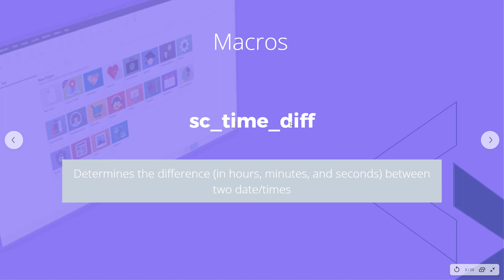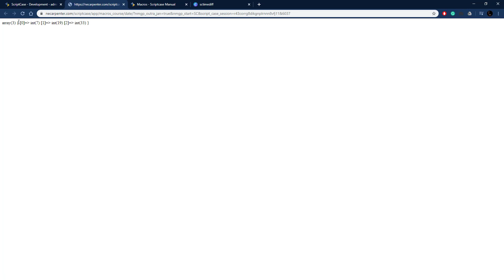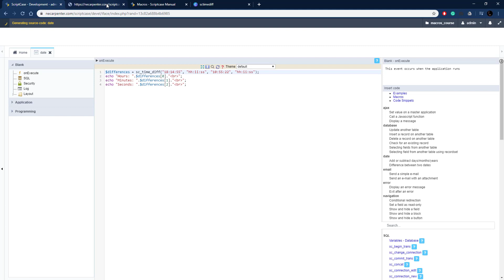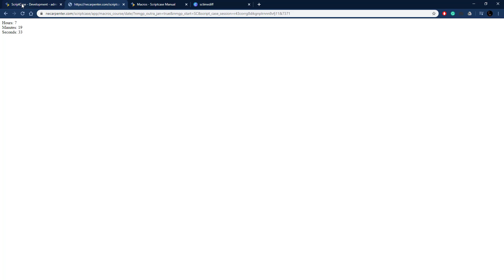Scriptcase Macros: Date Module ( sc_time_diff )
Calculate the difference in hours, returning the number of hours, minutes and seconds.

Simply powerful.
1. Painless installation, install Scriptcase and start creating projects in a jiffy
2. Wherever, whenever, develop and deploy in your localhost/cloud or vise-versa
3. Out the cage, Scriptcase and its projects are compatible with the main databases, operative systems, browsers and hosting providers
4. Easy as ABC, Scriptcase is low code platform and turn web development uncomplicated and intuitive than ever.
5. Always Fresh, frequently upgrades are released including stunning features and components, so get ready take your projects to the next level
6. A Universe of possibilities, use the most impressive APIs and boost your sistem in a few steps you will be able to integrate Whatsapp, Mailing, SMS, Social Network authentication, recaptcha and more
7.Feel it, explore some SAMPLES and discover the main FEATURES
8. More than complete, an agile fast workspace is wating you or your tean including a DBA with diagrams, DB converter from spreadsheets, great code editor, system templates, and more.
9. Fast growing community from all over the world including large companies.